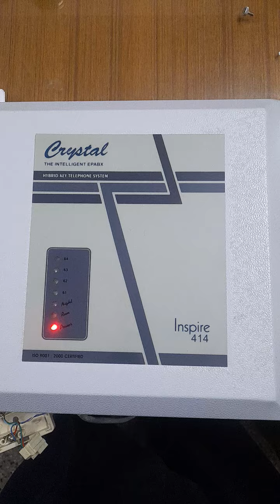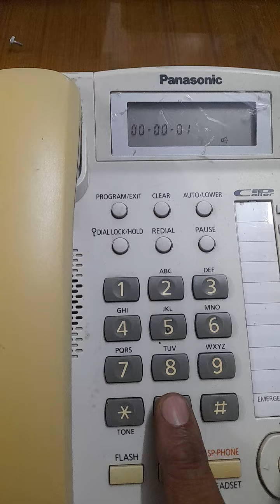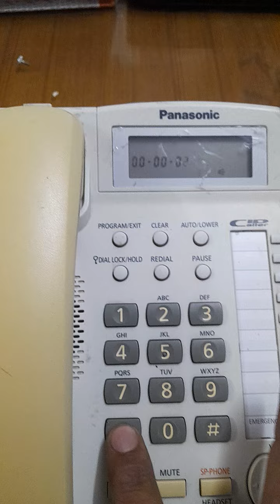CRYSTAL EPABX Inspire Password Reset कैसे करें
INTERCOM (1+1) Only
( Mascom Hot Line 1+1 Intercom with 2 Alcatel Handy Phone (White)

EPABX INTERCOM SYSTEM (104 OR 105 OR COMBOS with Telephones)

(nexa plus Crystal /Inspire 104 Epabx System)
(Diplomat EPABX 104 Intercom System and 4 Beetel Phone set)
( CCL 105 Epabx with Beetel C51 Caller id Phones 5 nos)
( ACCORD ACE 105 Intercom System for Office 5 Extensions)
(ACCORD ACE 105 EPABX Intercom Communication System for Office with 5 KX-TS400SX Integrated Corded Telephone)
(CCL 104B EPABX Intercom System 1 CO, 4 Extensions)

EPABX INTERCOM SYSTEM (108 OR 208 or 308 OR COMBOS with Telephones)

(Accord ACE 108 EPABX Intercom System for Office, 1 CO + 8 Extensions)
( Copper Connections RJ11 108SU EPABX with Advanced Features - Black)
( Combo Crystal EPABX Nexa 108 System1Trunk +8 Extensions (Pck of 2)
(Copper Connection EPABX 108 Intercom System with x 8 Beetel (C11) Landline Phones )
(Accord ACE 108 EPABX Intercom System for Office, 1 CO + 8 Extensions with 8 Beetel C11 Landline Telephone Set)
( MASCOM EPABX 108 INTERCOM System (Pack of 2))
(SYNTEL PLUS 308 Epabx)
(Neo-Dx Epabx System 206)
( CCL 206DU Epabx Latest Upgraded Model)
(ACCORD ACE 308 EPABX Intercom System for Office, 3 CO + 8 Extensions with 8 Beetel C51 Telephones)
( Accord ACE 308 EPABX Intercom System for Office, 3 CO + 8 Extensions)
( Matrix VISIONPRO 308)
308 TRICON)

EPABX 216/412/312/416/232

(CCL 216 EPABX Intercom with 16 pcs BEETEL C11 Phones)
(EPABX CCL 416 4 Line-in 16 Intercom Extensions System (Black)
(CCL 2 Main 16 Intercom EPABX with 16 Pcs Beetel C11 Phones)
( ACCORD ACE 312 EPABX System, The New Latest Year 2022 Model, 3 Telephone Lines + 12 Extensions)
Accord ACE 36P EPABX Intercom System for Office)
( ACCORD ACE 36P EPABX Intercom System for Office with 16pcs Beetel(C11) Landline Set)
( Copper Connections Limited CCL 232 Epabx Latest Upgraded Model Intercom System with 2 CO Lines Connects with 32 Extention Intercommunication)